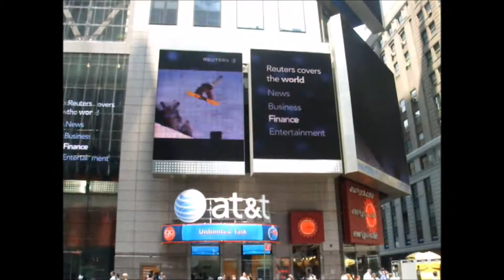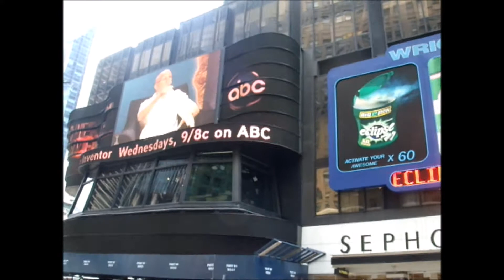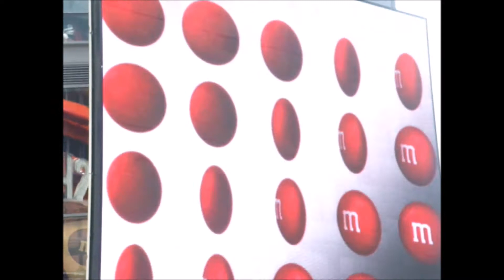Etats Unis - New York - Autour de Time Square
Quelques vues de Time Square et de ses environs, Manhattan, New York, Etats-Unis.